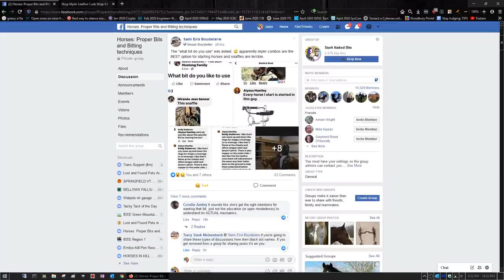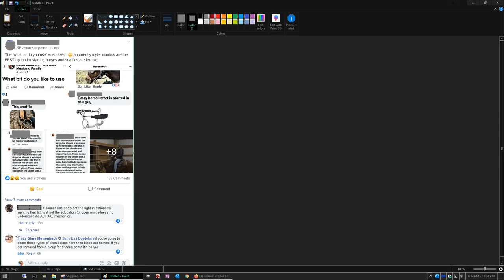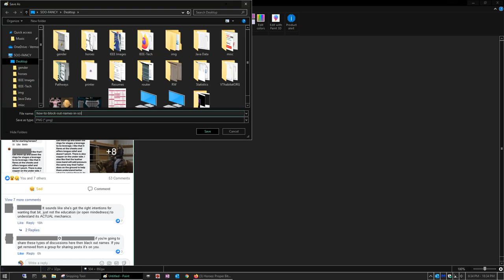How to block names and profile pics on FB screenshots using Windows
keep it anonymous